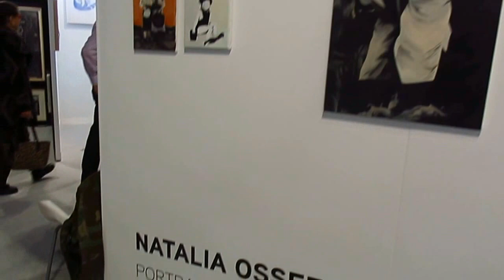The Armory Show & Volta show - Natalia Ossef - Portrait of a memory - painting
Natalia Ossef - Portrait of a memory